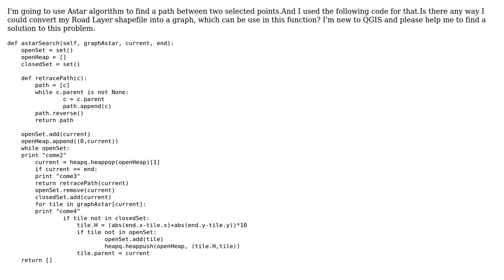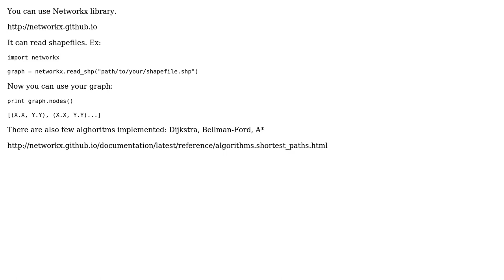GIS: Convert Road layer shapefile into a graph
With thanks & praise to God, and with thanks to the many people who have made this project possible! You are responsible for your own actions.